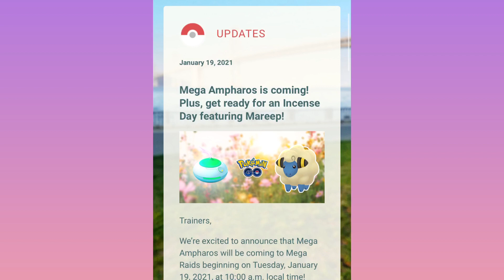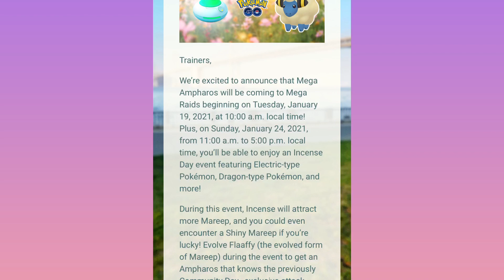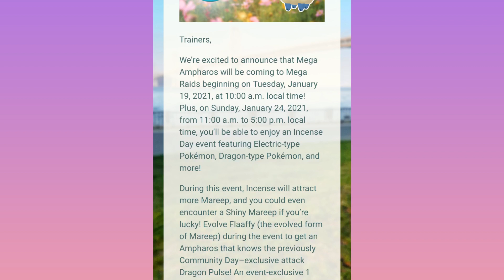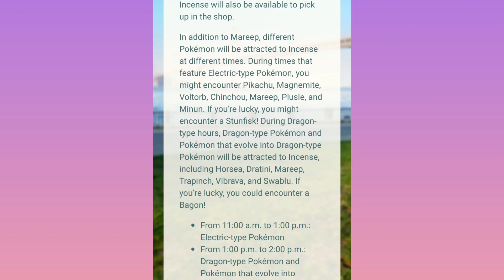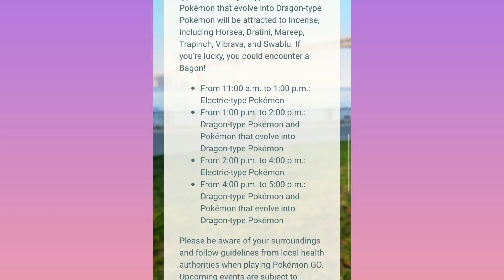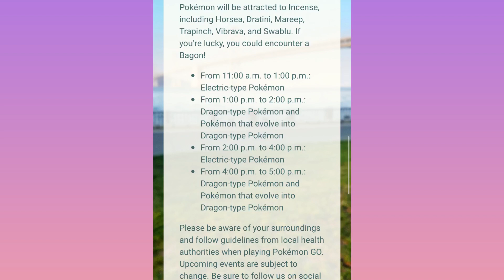Get Dragonite Bagon Plusle Minun Stunfisk | Mareep Incense Day Pokémon Go | prvn3122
We also host 5 star raids.. press bell icon for never miss any update
Best Biggest Raid Server Ever... Event Date : January 24, 2021
jan 2021
PAID THUMBNAIL CONTACT TO AD GAMER ( discord )

Hello everyone
Get Dragonite Bagon Plusle Minun Shiny Stunfisk | Mareep Incense Day Pokémon Go | prvn3122
how to catch shiny pokemon in pokemon go
how to get raids from discord
how to catch every legendary Pokemon
Gmail
Gmail log in
gmail account

About this channel:
iphone 6s
ios 14